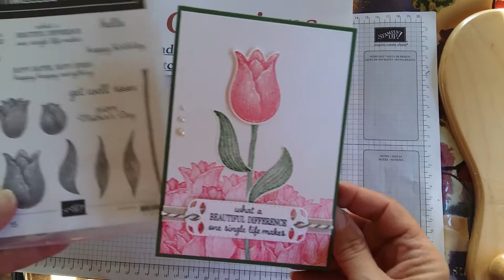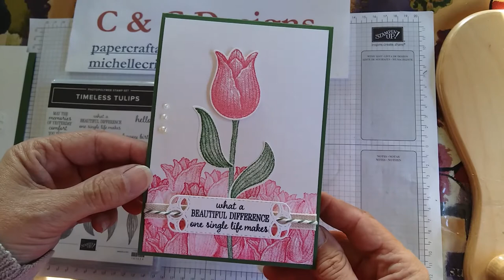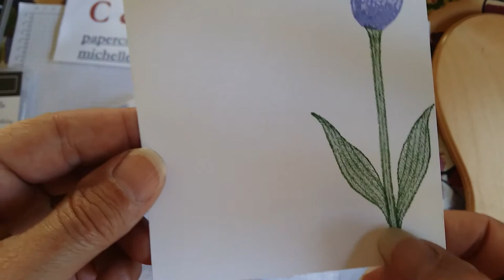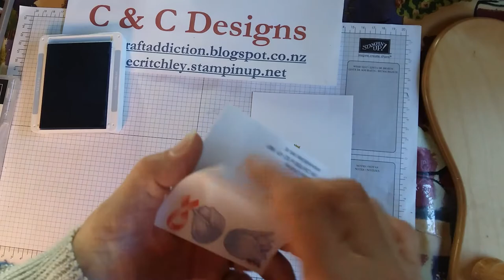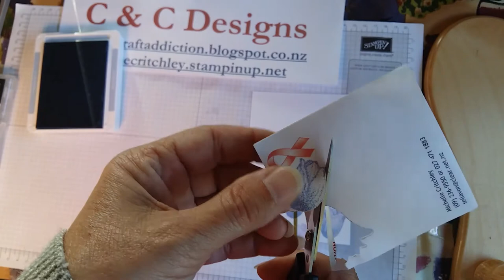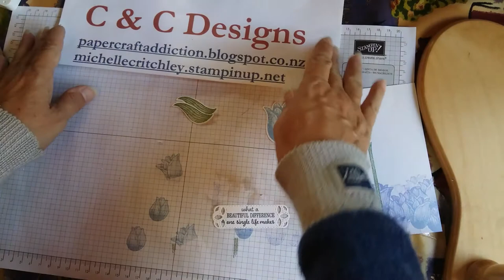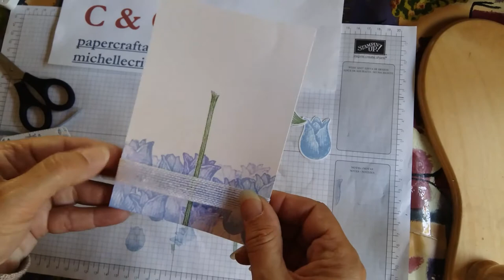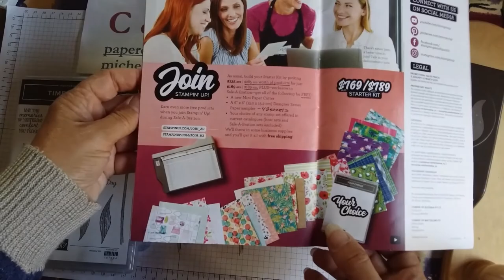Using the masking technique to make a field of tulips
Here I show you how to create a field of tulips on a card using only a couple flower stamps. The masking technique is a great way to give depth to a card, allowing you to create the illusion of images being behind other images.

I've listed the products I used in the video below. If you would like to purchase Stampin' Up! products contact your demonstrator or if you live in New Zealand I would be happy to help you if you don't already have a demonstrator.

Products:
Timeless Tulips Bundle -- Product #153793
Whisper White A4 Cardstock -- Product #106549
Garden Green A4 Cardstock -- Product #108605
Garden Green Classic Stampin' Pad -- Product #147089
Seaside Spray Classic Stampin’ Pad -- Product #150085
Seaside Spray 1/4" (6.4 Mm) Metallic Ribbon -- Product #150446
Whisper White 5/8" (1.6 Cm) Flax Ribbon -- Product #148764
Stitched Labels Dies -- Product #146828
Simply Shammy -- Product #147042
Mini Stampin' Dimensionals -- Product #144108
Multipurpose Liquid Glue -- Product #110755
Tear & Tape Adhesive -- Product #138995